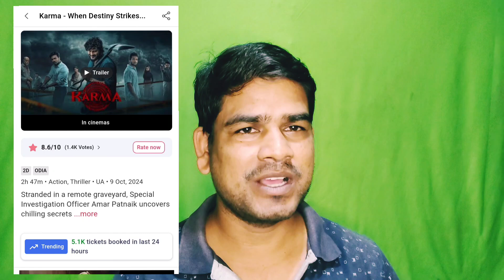Karma odia movie trending now bookmyshow//Karma vs villain vs daman vs khoka vai odia movie updates